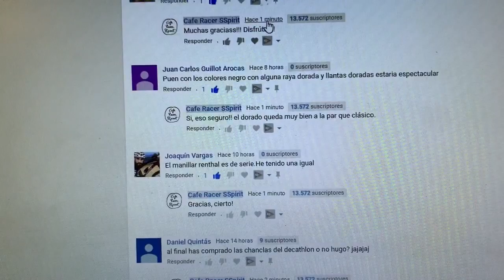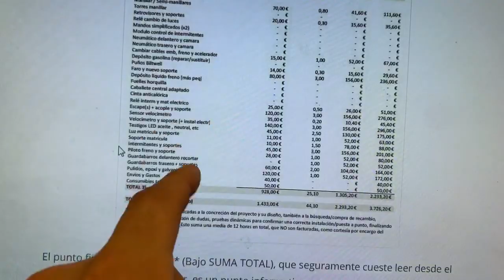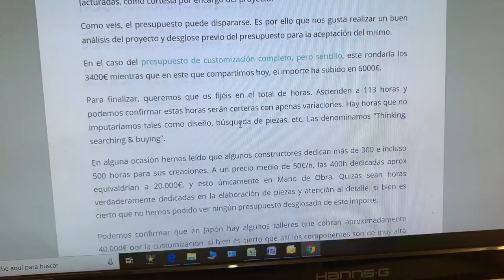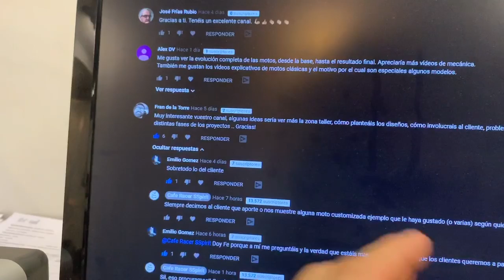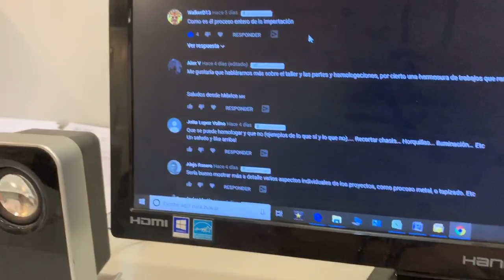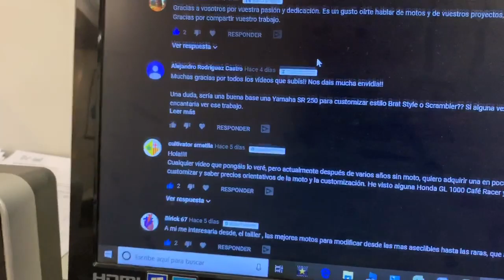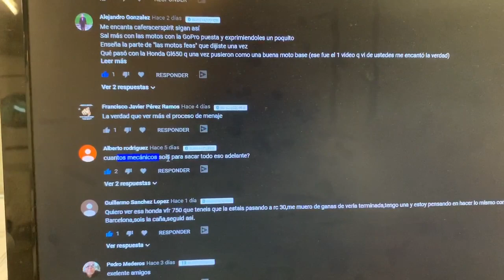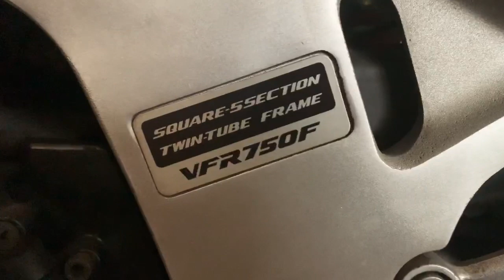RESPONDEMOS a las CONSULTAS del Vídeo sobre Agradecimientos y Consultas Cafe Racer SSpirit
Vídeo en el que respondemos a todas las consultas de "Agradecimientos y Consultas - Cafe Racer SSpirit".